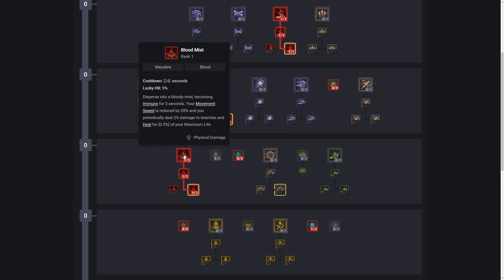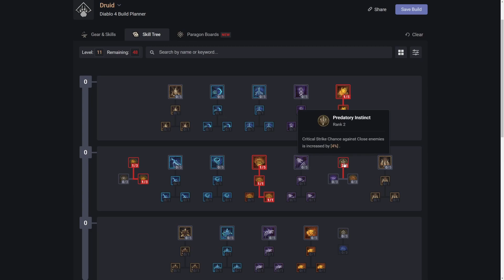Why I'm STARTING Day 1 of Diablo 4 on HARDCORE Mode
A brief discussion of my reasoning for starting Diablo 4 on Hardcore Mode. I feel like most players will not be doing this until they've beaten the game with a normal mode character first. But not me! I guess I'm fearless... or a sucker. But it should be an intense experience no matter how you look at it.

 I can't wait to fear the unknown!

Let me know if you're playing hardcore and what Class/Build you've decided on. I still haven't locked in a main yet but I will be deciding over the next few weeks before release!